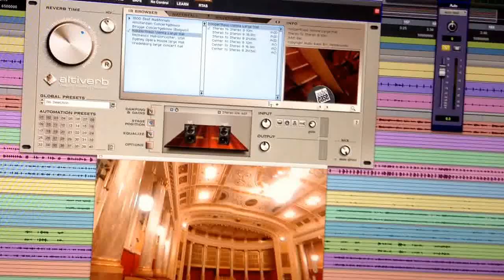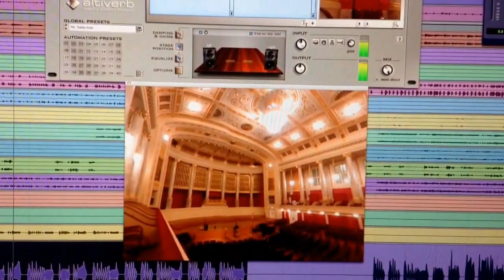Altiverb en estudio G Villa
Probando reverb' salas  de grabación,room etc. ALTIVERB  muy recomendable.